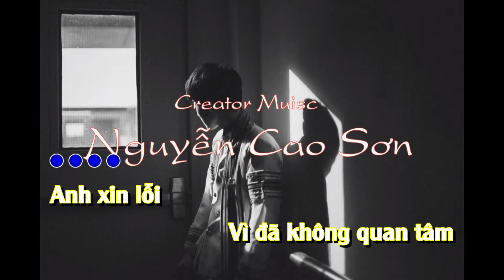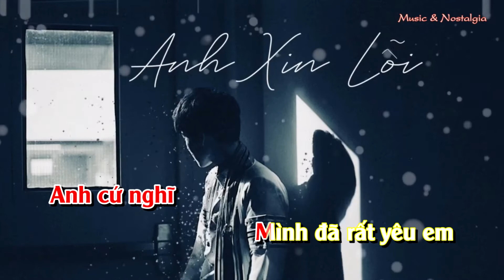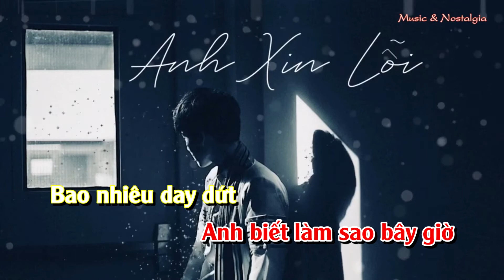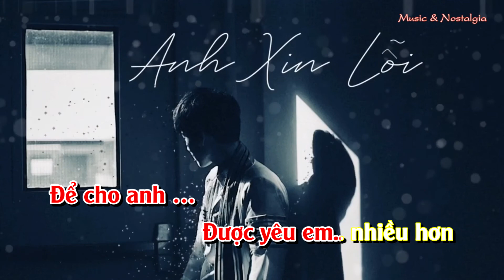Anh Xin Lỗi - karaoke HD - sáng tác / Nguyễn Cao Sơn / [ Offcial ] 2020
Anh xin lỗi
Vì đã không quan tâm
Đến em thật nhiều
Như lòng anh đã hứa
Khiến em buồn từ lâu nay
Đằng sau những êm đềm
Có bao điều
Làm cho em lo sợ